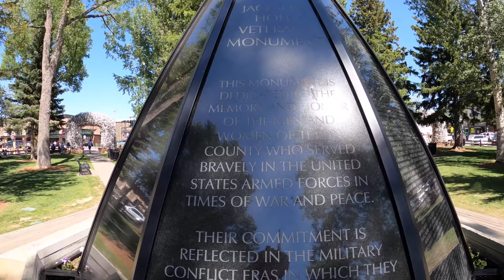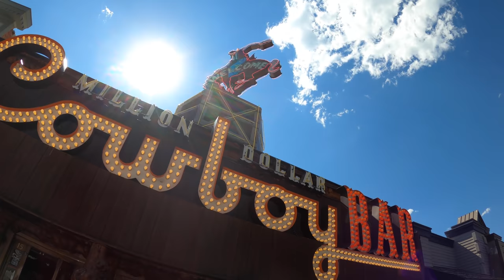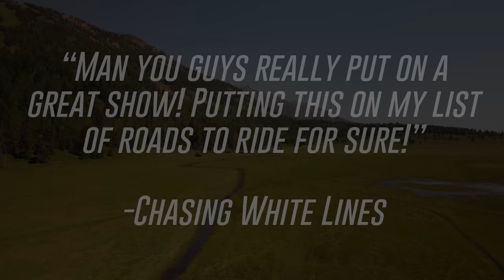Exploring Jackson Hole, Wyoming! | Motorcycle Rides | Teton Village | Shops, Bars & Eats | 2LaneLife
Before we ride up to Yellowstone National Park, come hang out while we explore the town of Jackson Hole, Wyoming, riding some great roads, and catching some popular tourist attractions in the area. We started off with breakfast and a morning ride, then headed off to Teton Village to take the Gondola up the mountain for some killer views before heading back into town to check out some shops, restaurants, and bars. We think you're gonna dig this one! We've got plenty more coming in the Yellowstone series, then up next..we share our journey to Sturgis 2021!

⬇️⬇️  BLOG w/ EATS, MAPS, STAYS, AND LANDMARKS  ⬇️⬇️
(Coming Soon)

About Jackson Hole:
Jackson Hole (originally called Jackson's Hole by mountain men) is a valley between the Gros Ventre and Teton mountain ranges in the U.S. state of Wyoming, near the border with Idaho. The term "hole" was used by early trappers, or mountain men, as a term for a large mountain valley. These low-lying valleys, surrounded by mountains and containing rivers and streams, are good habitat for beavers and other fur-bearing animals. Jackson Hole is 55 miles long (89 km) long by 6-to-13 miles wide (10 to 21 km) and is a graben valley with an average elevation of 6,800 ft (2,100 m), its lowest point being near the southern park boundary at 6,350 ft (1,940 m).

The city of Jackson was named in late 1893 by Margaret Simpson, who, at the time, was receiving mail at her home as there was no post office. She named the area in order for easterners to be able to forward mail west. Jackson, which became incorporated in 1914, was named after David Edward "Davy" Jackson, who trapped beaver in the area in the late 1820s with a partner in the firm of Smith, Jackson & Sublette.[1] Jackson, of Irish and Scottish descent, was one of the first European-Americans to spend an entire winter in the valley.[2]

High altitude and steep mountain slopes on all sides of the valley often cause calm winter nights to be very cold, as radiational cooling from snow-covered ground creates cold air near the surface, which then slides down into the valley due to the higher density of the air. In 1993, this effect during an already severe cold snap plunged the morning low temperature down to −56 °F (−49 °C) in the valley, officially recorded by the National Weather Service. The state record low temperature was also recorded in the valley at Moran at −66 °F (−54 °C) in 1933. Summers are warm to mild, due to the surrounding mountains.

🎥  Our Camera Gear:
- Sony A7III
-GoPro Hero 9 Black
-GoPro Media Mod
-GoPro Hero 8
-128gb SD Memory Card
-DJI Mavic Air 2
-Saramonic Wireless Microphones
-Rode Videomic Pro Plus
-Rode Videomic Go
-Rode Videomicro